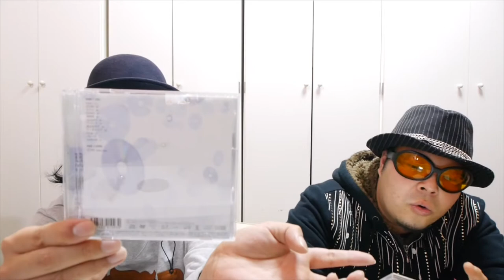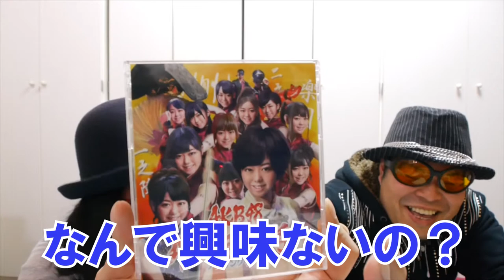マシコが懸賞の当選確率がアップする方法を教えます。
マシコが今までやってきた懸賞の当て方晒します。
実はマシコ懸賞大好き。今日も一通だしましたｗ
うーん、これ役に立つのか？？？

検証、レビュー、バカ遊び、スニーカー紹介などなどしていきます！